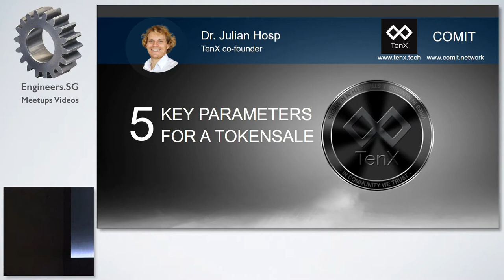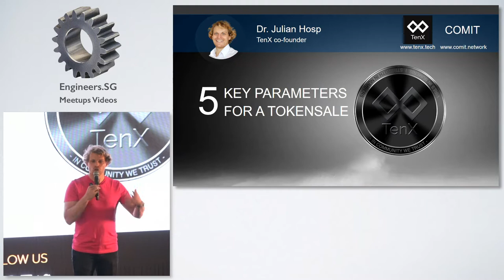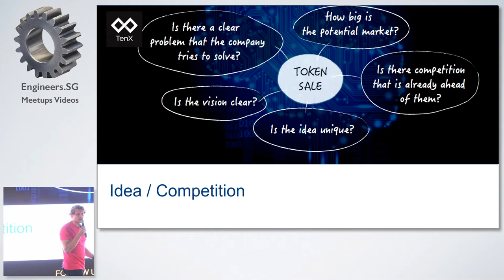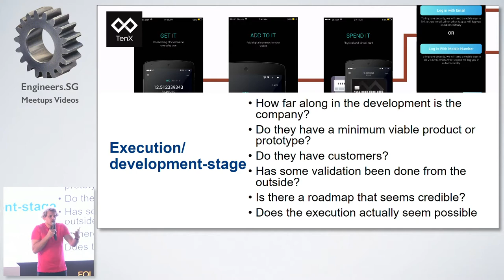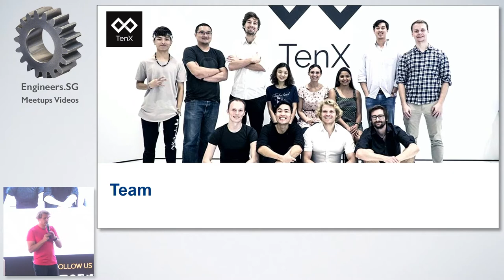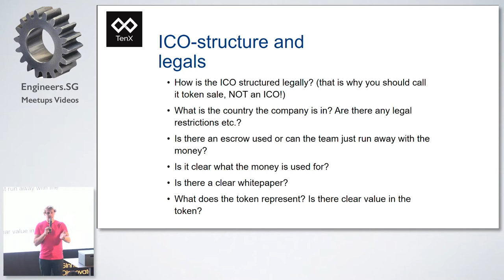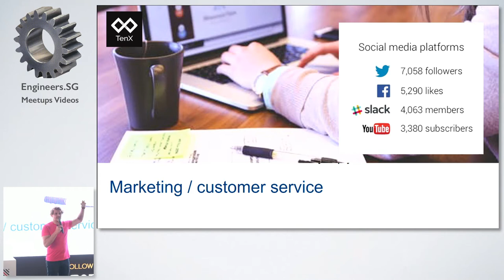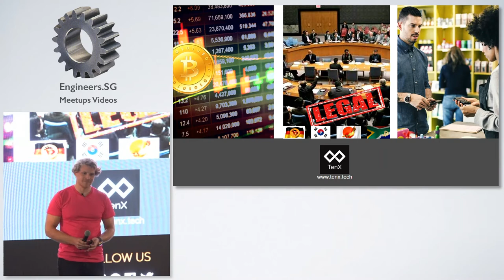5 Key Parameters for a Tokensale - Blockchain Night@SGInnovate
Speaker: Dr. Julian Hosp, Co-Founder, TenX

ICOs started to pop up more and more in 2017 and many people foresee a crash like during the dotcom bubble. Dr. Julian Hosp, who just completed an 80m dollar ICO with his company TenX shares about his opinion on how to do a “tokensale” the proper way.

Originally being from Austria, 31 year old Dr. Julian Hosp was a professional kitesurfer in his early years, ranking among the top 10 in the world. He studied medicine and worked as a trauma surgeon. Missing the freedoms he had as a professional athlete, he decided to quit his medical career and move to Asia to start his own business. Having heard about Bitcoin the first time in 2011 from a patient, he co-founded the Singapore based Fintech company TenX in 2015. He is considered as one of the most valued speakers and influencers in the blockchain ecosystem and was named as one of the top Blockchain and Cryptocurrency Experts to Follow by Influencive in 2017.